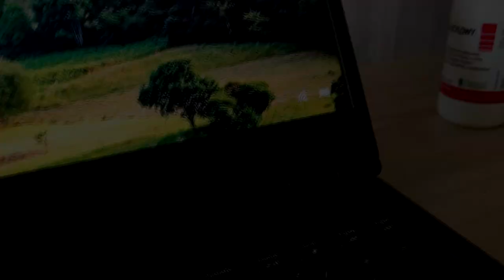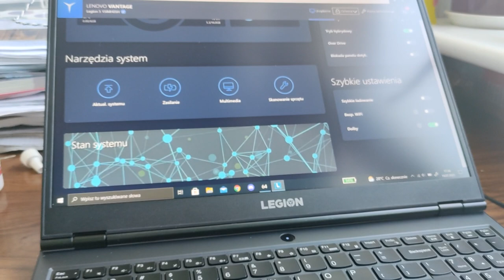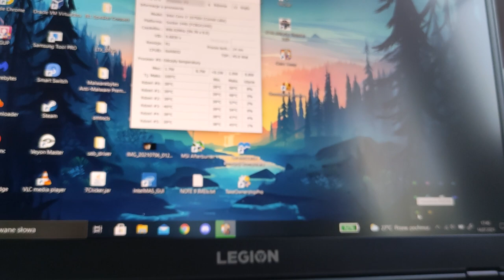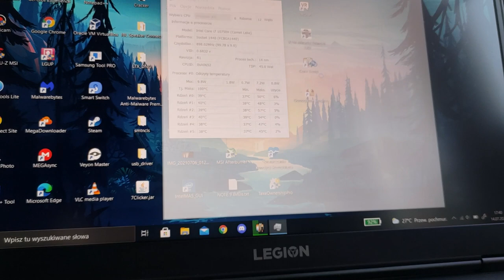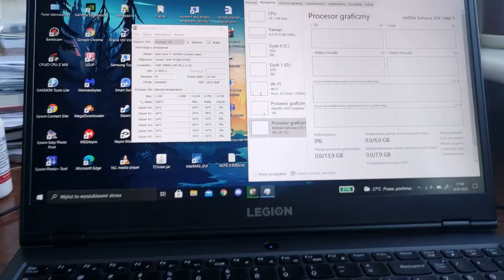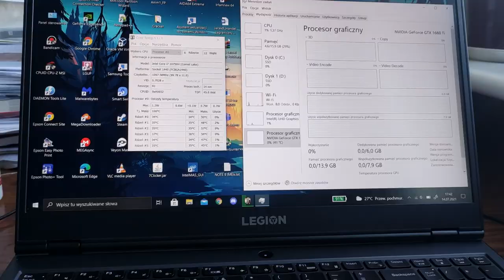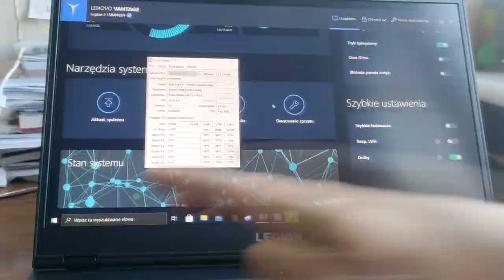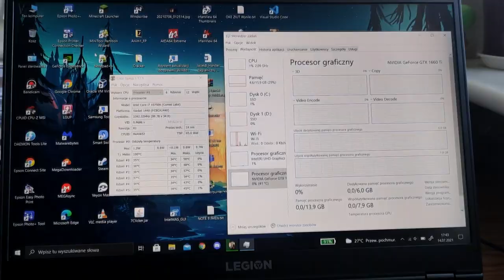Legion 5 - Wymiana Pasty Termoprzewodzącej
Dzisiaj będziemy wymieniali pastę w naszym Legionku!🤗